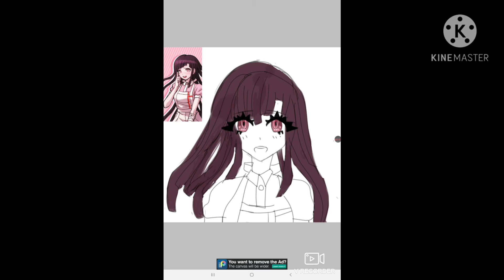Mikan tsumiki drawing danganronpa